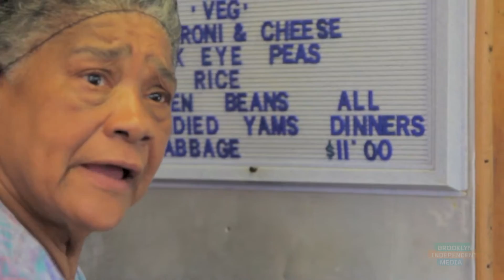Francis: BK Stories